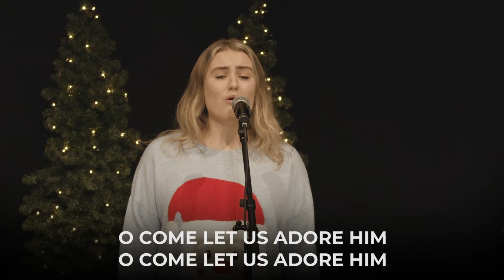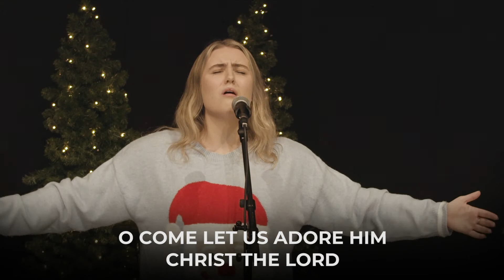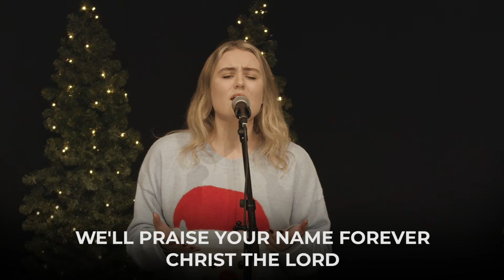O Come All Ye Faithful (His Name Shall Be)